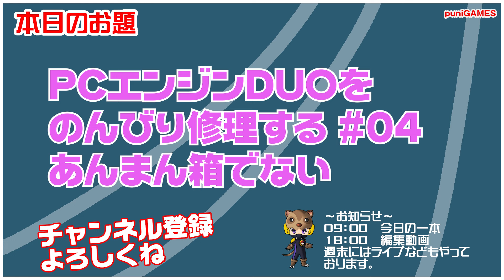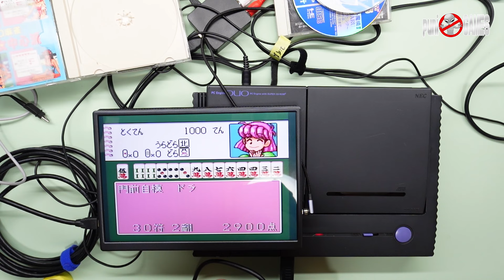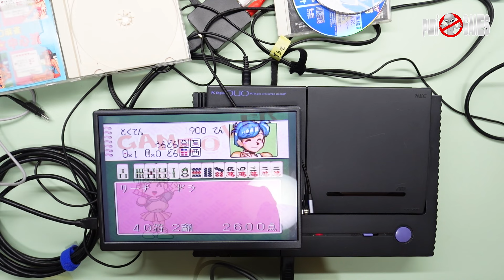【修理＃04】PCエンジンDUOの修理をノンビリ始めます！あんまん箱からでない！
◇関連動画
【修理】いただいたPCエンジンDUOの動作確認と分解してみる！あんまん出れない出れない！
【修理＃03】PCエンジンDUOの修理をノンビリ始めます！あんまん結局箱を気に入る！

可愛いグッズを販売しております。

　09時公開動画 思い出の一本に出会えますように！攻略動画ではありません。
　18時公開動画 福袋開封・購入紹介・メンテナンス・改造・修理など

・Twitterもよろしくお願い致します。